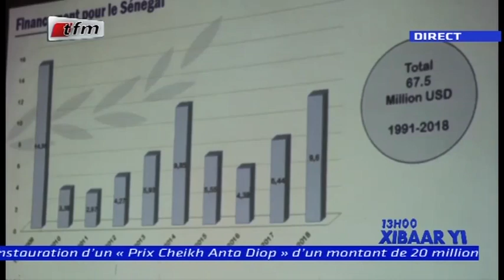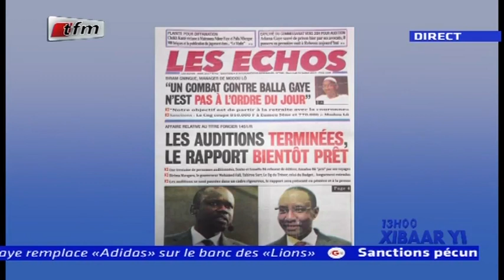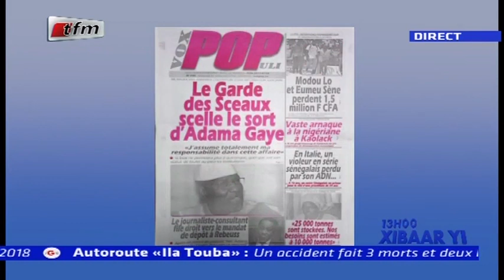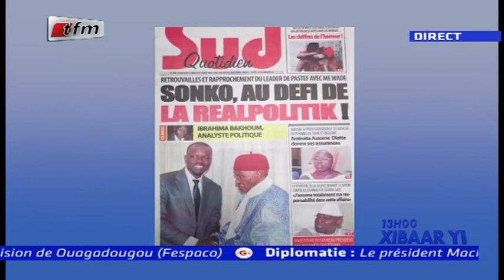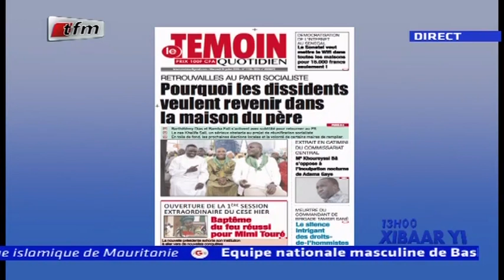REPLAY - Xibar Yi 13h - Pr : SOKHNA NATTA MBAYE - 31 Juillet 2019